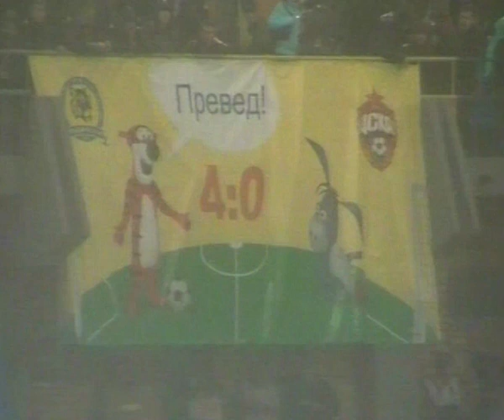Highlights Luch-Energiya vs CSKA (1-3) | RPL 2008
Watch retro highlights of Luch-Energiya vs CSKA game from RPL 2008 Season